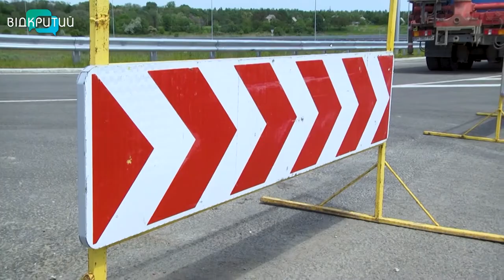Їдуть із вітерцем: на Дніпропетровщині запустили рух новою ділянкою траси на Київ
У столицю із вітерцем! На Дніпропетровщині відкрили для руху першу частину дороги на Київ. Вона простягається на 30 кілометрів від обласного центру до мосту через канал Дніпро-Донбас. Шлях має чотири смуги. Скільки часу пішло на роботи, що кажуть про нову трасу водії і коли добудують другу частину шляху – дивіться в нашому сюжеті.